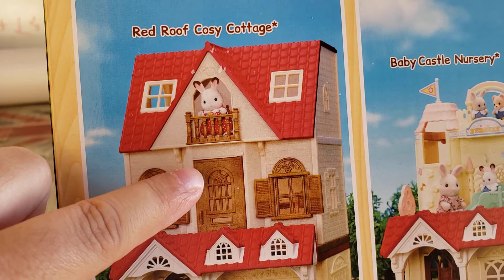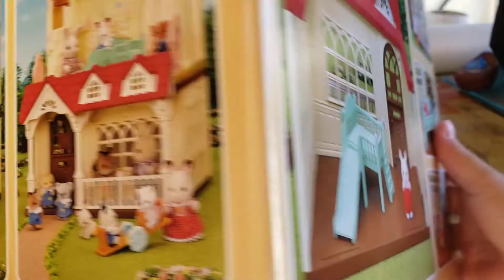Sylvanian Families Unboxing - Sweet Raspberry Home (Casa Doce Framboesa)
Casa Doce Framboesa

Casa de um andar com um incrível terraço na entrada.
Com seu interior grande e teto alto, as mãos cabem dentro da casa para brincar com mais facilidade.
Ela pode ser conectada às outras casas facilmente e ampliar a diversão.